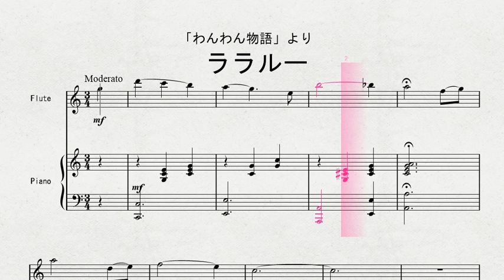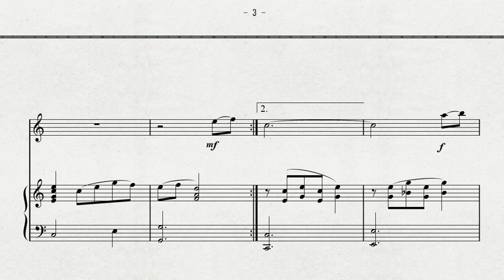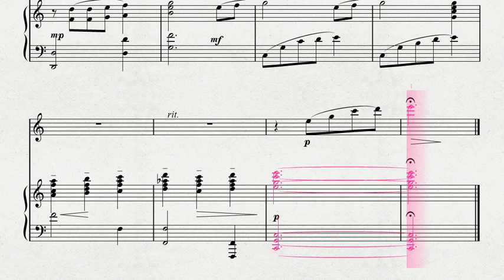「わんわん物語」より 「ララルー」 FL 伴奏